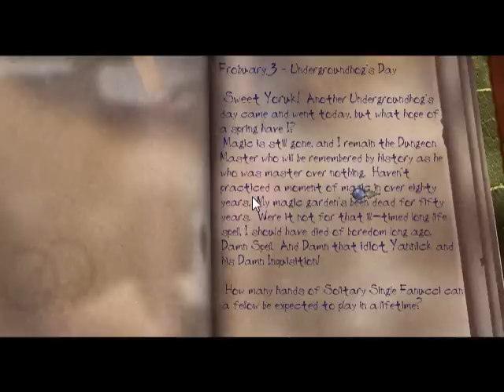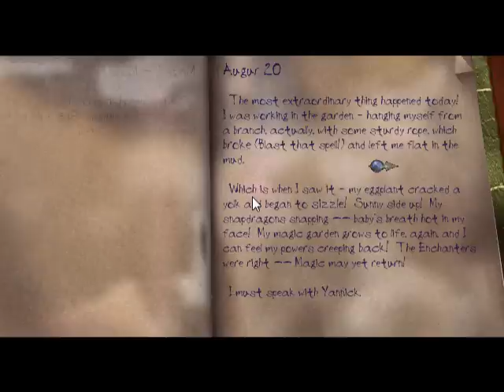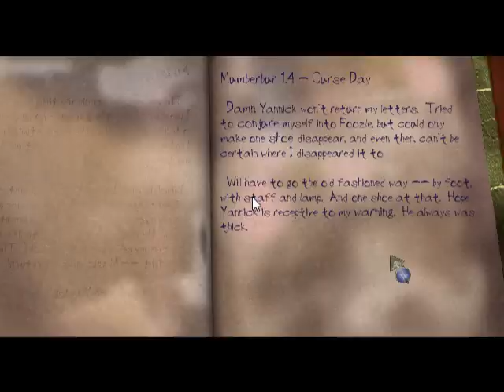Let's Play Zork Grand Inquisitor 12 - Dalboz's Emo Diary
Even a Dungeon Master can get a little Emo sometimes.